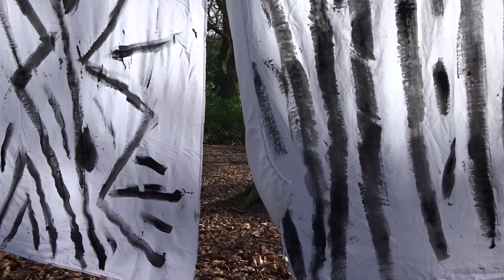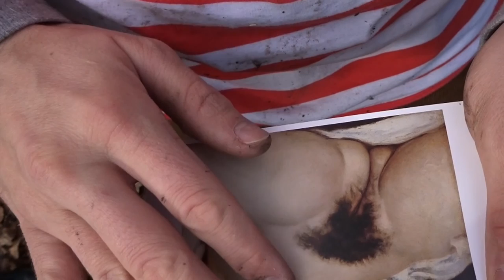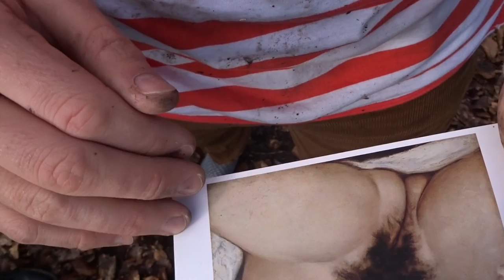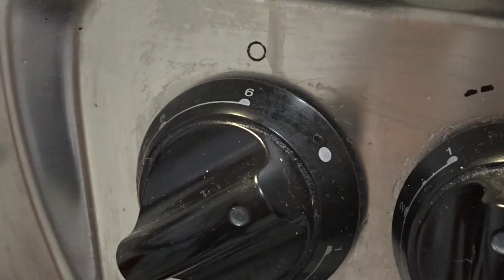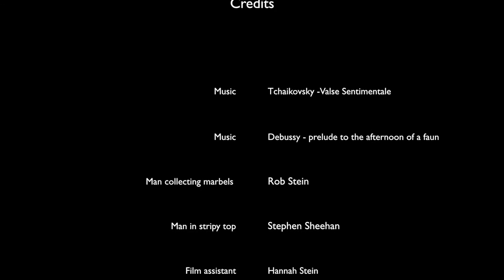The best burger in New York City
The best burger in New York City is a film created by artist Stephen Sheehan in 2016.

The film was created by Sheehan after a trip to New York city where he noticed a diner advertising the "Best Burger in New York City".

Sheehan enter the dwelling and consumed the burger which turned out to be a terrible burger; quite opposite to the sign in the window.

The film does not concentrate on burgers, the film explores ideas of expectations, the unknown and the possibility of accidental movement through various levels of existence and reality.